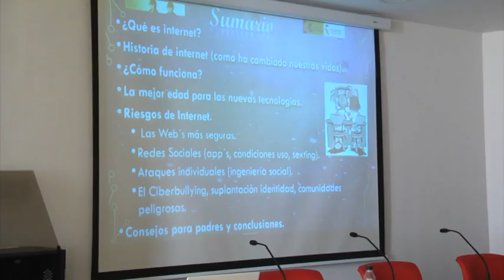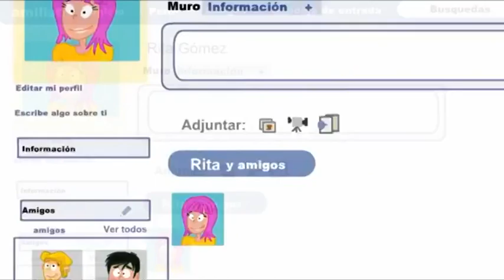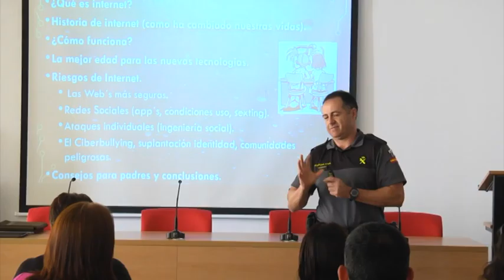[Informativo 02/6/2016] Charla sobre los riesgos de internet para los menores